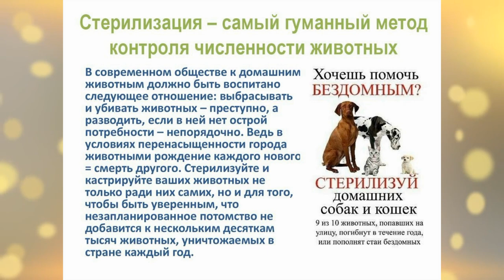05.12.2022г. Катаемся с Чоником на машине.Первый выгул на поводке.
ХХХХХХХХХХХХХХХХХХХХХХХХХХХХХХХХХХХХХ
Если Вам приглянулся щенок и Вы хотите его взять,присылайте на эл.почту видео о себе и своем местонахождении. Также видео о том, какие будут  условия  проживания питомца.
ХХХХХХХХХХХХХХХХХХХХХХХХХХХХХХХХХ
Мой второй канал "Рецепт"
ХХХХХХХХХХХХХХХХХХХХХХХХХХХХХХХХХХХХХХ
Реквизиты СБ: 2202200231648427 Анна Сергеевна Г.
ХХХХХХХХХХХХХХХХХХХХХХХХХХХХХХХХХХХХХХ
другие интересные видео: